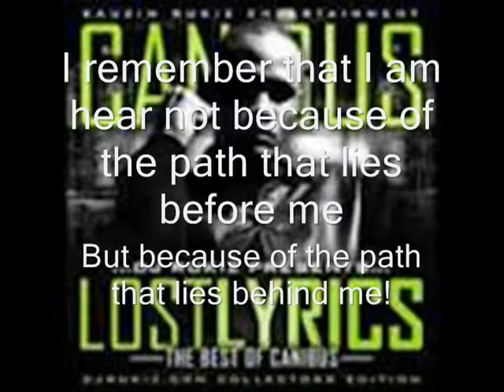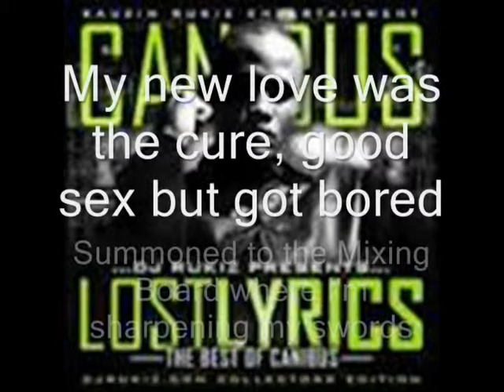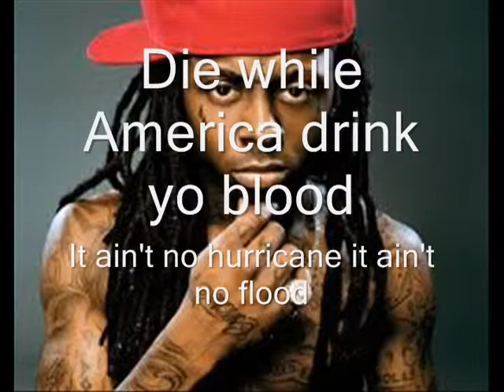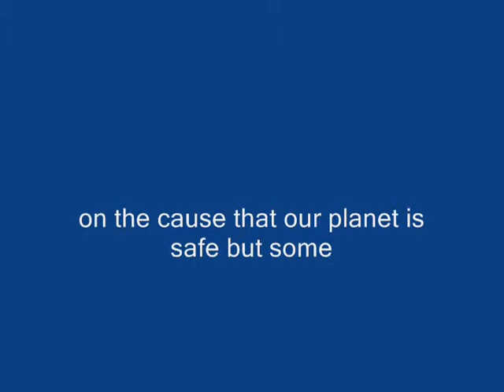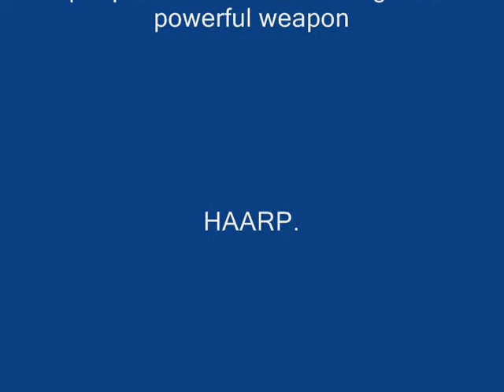HAARP Conspiracy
FAIR USE NOTICE: We are making this material available in our efforts to advance understanding of environmental, political, human rights,economic, democracy, scientific, and social justice issues, etc. We believe this constitutes a "fair use" of any such copyrighted material as
In accordance with Title 17 U.S.C. Section 107, the material on this site is distributed without profit to those who have expressed a prior interest in receiving the included information for research and educational purposes.